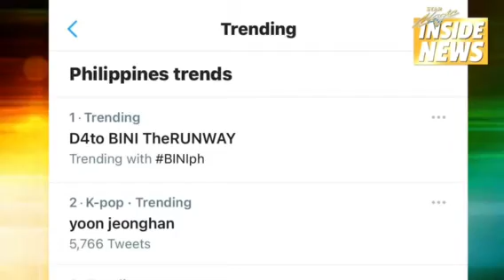Strong women paved the way, Mga Kapamilya! | Star Magic Inside News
Strong women paved the way, Mga Kapamilya!

Itinanghal na bagong champion ng Season 3 ng YourFaceSoundsFamiliar si KlarisseDeGuzman sa pag-ganap niya bilang si Patti La Belle! Abangan ang exclusive interview niya kung saan nag-share siya ng kanyang feelings sa kanyang pagkapanalo.

At talaga namang nang-ingay ang mga BLOOM para suportahan ang nalalapit na pag-launch ng debut single ng BINI dahil nag-number one trend sila sa Twitter ngayong araw!

Lahat ng 'yan dito lang sa,